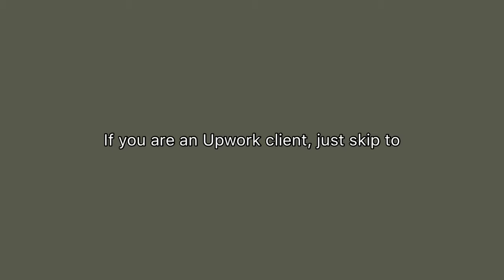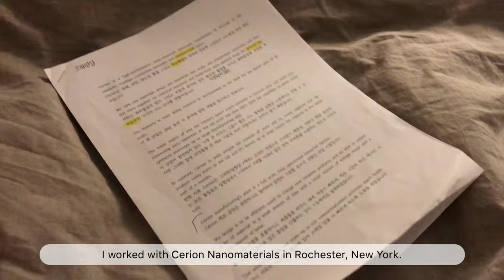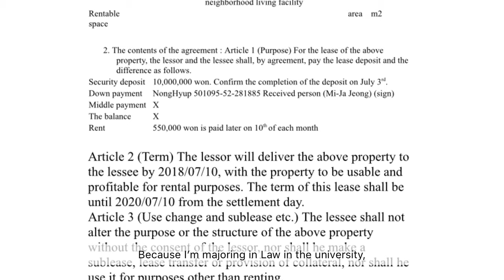A Day in My Life as a Freelance Translator | Self Promotion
This is my working vlog as a freelancer translator / upwork self PR to the client. Enjoy today’s video and have a nice day!